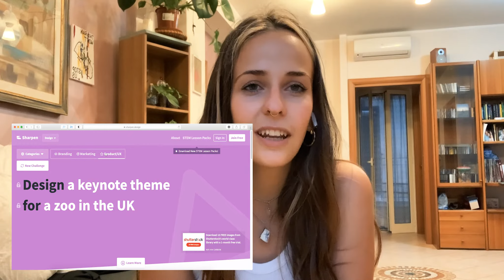Inspirational Saturday - September edition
Hi, if you follow me on instagram you know about Inspirational Saturday, a time and a place where I share all the things I find useful, interesting and inspiring, mostly about the creative-world-of-design.

The books I am currently reading and I am in love